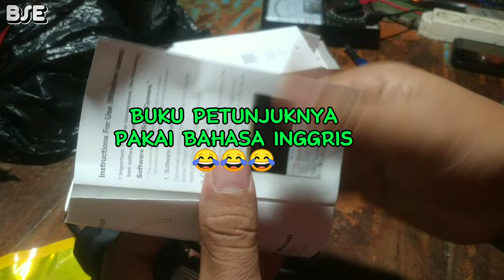Alat untuk melihat jalur dan komponen yang sangat kecil